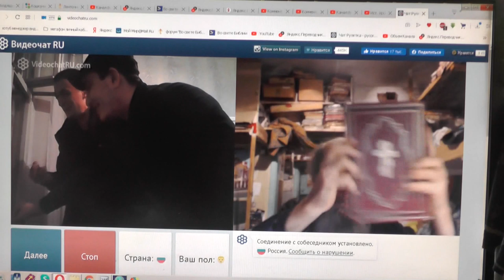№128. Иоан.3:36 Верующий в Сына имеет жизнь вечную,..